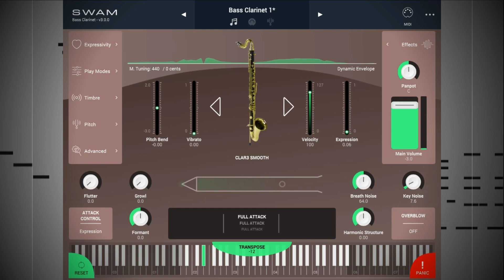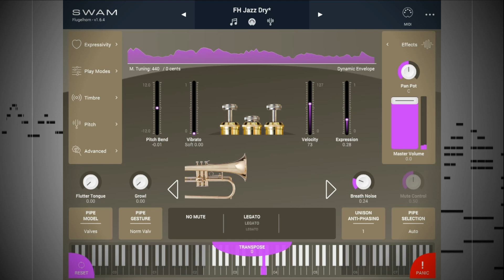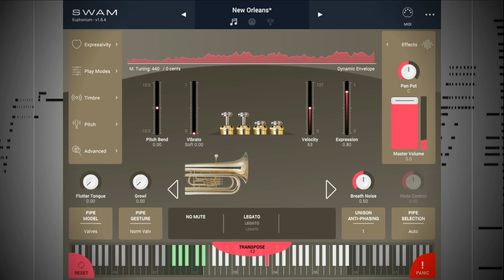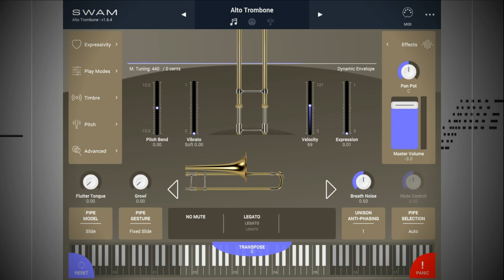Lotus Land with SWAM instruments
Japanese musician aslan + used SWAM instruments to create this lovely realization of Cyril Scott’s Lotus Land, Op. 47, No. 1, adapted from Fritz Kreisler’s piano and violin arrangement. Each note and MIDI CC message was programmed manually. The following Audio Modeling instruments were used:

SWAM Soprano Sax
SWAM Bass Clarinet
SWAM Flugelhorn
SWAM Piccolo
SWAM Euphonium
SWAM English Horn
SWAM Alto Trombone